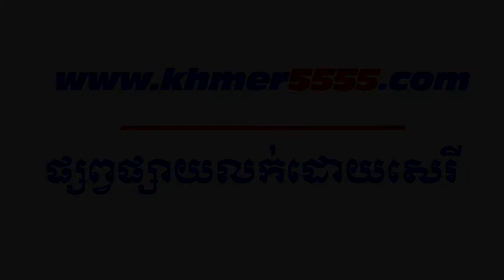New Roller Volvo SD110B Power Engine 133HP year 2018 for sale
Hello all my visitor Welcome back to khmer5555 and Here is New video show about Roller for sale in Phnom Penh Cambodia
. Brand: Volvo Year 2018
. Model: SDLG 110B
. Power Engine 133HP
. Weight 11Ton
. German technology
.  Import by UMG company

The SD110B Soil Compactor is equipped with the highest quality components, clever routing and clean design that work in harmony to deliver superior performance and increased machine life.
. UMG Group: 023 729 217/ 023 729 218
.Address: N/R4, Sangkat Chom Chao, Khan Posenchey, Phnom Penh Cambodia
If You guy want to see more videos please go to my website and Facebook page: